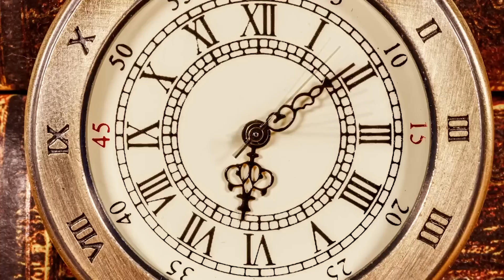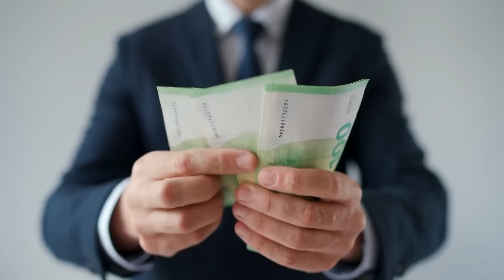20 Creepiest Jungle Discoveries Ever Made!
More than 18 million square kilometers of the earth are covered with jungle. This is more than the total area of Russian territory. The jungle areas are known for their diversity of species: Scientists suspect that by no means all animal and plant species that are native to the impenetrable primeval forests are known. In this video we show you some strange things that people have discovered in the jungle. You're bound to wonder how some of these things got there. Were some of them a joke, did unknown civilizations live in these areas or is there something completely different behind it? Stick around until the end to find out! We also look forward to all comments below the video and look forward to interesting discussions!